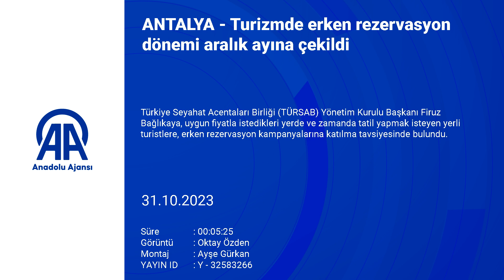TÜRSAB Başkanı Firüz Bağlıkaya: "Turizmde erken rezervasyon dönemi aralık ayına çekildi"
Türkiye Seyahat Acentaları Birliği (TÜRSAB) Yönetim Kurulu Başkanı Firüz Bağlıkaya, yılbaşından sonra olan erken rezervasyon dönemini aralık ayına çektiklerini söyledi.

antalya erkenrezervasyon içpazar tatil turizm yerliturist firüzbağlıkaya türsab antalya e.t.

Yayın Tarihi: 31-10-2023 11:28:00